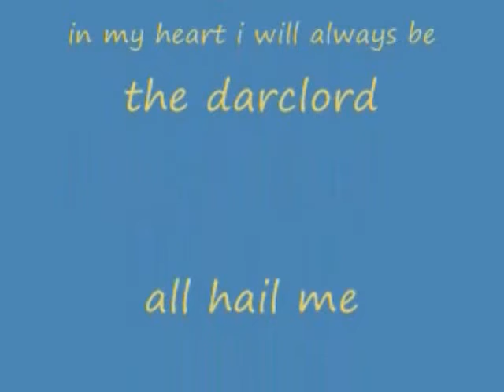dustmites quest ep 3_0001.wmv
Dustmite continues her quest to find the Alchemist...
rated pg for action like fighting jumping off things
game used rated T